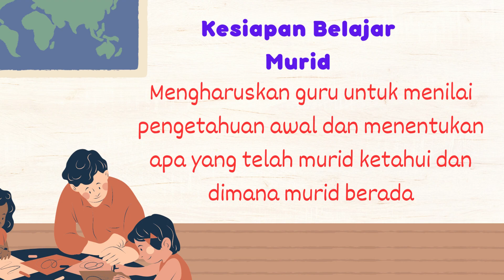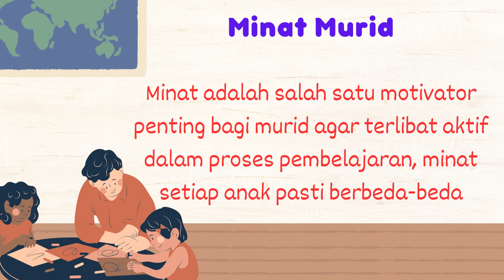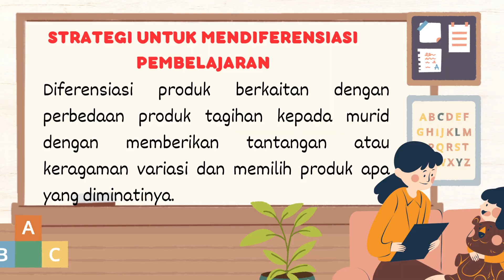Koneksi Antar Materi Modul 2 1 Slamet Raharjo Kelas B